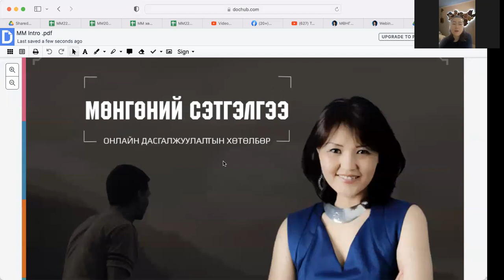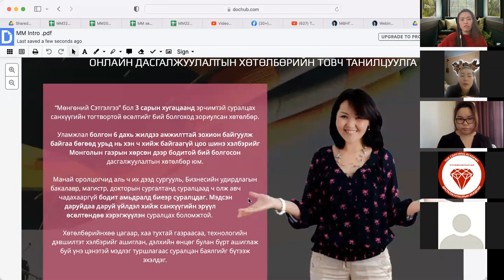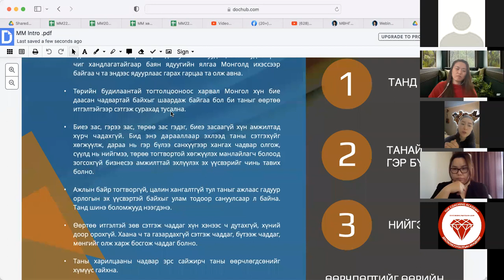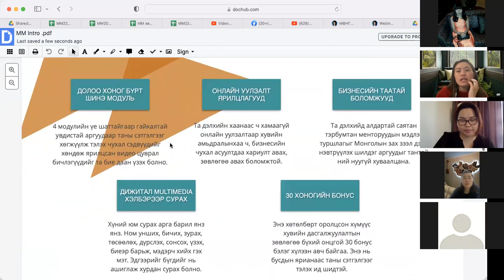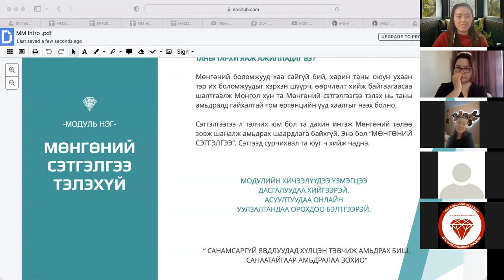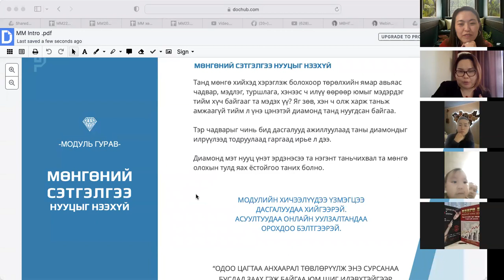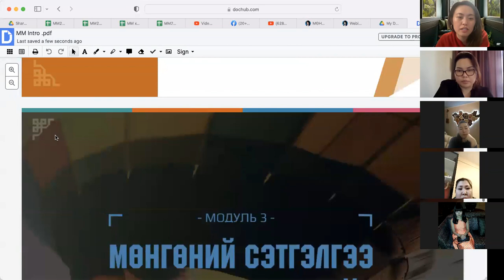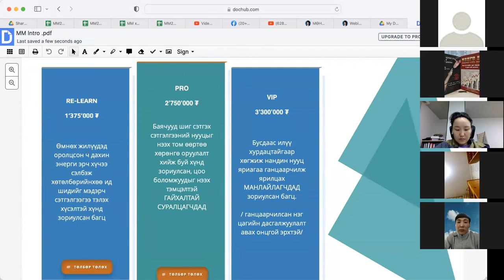"Хүүхэд таны хөгжихгүй байх шалтгаан биш" Вэбинар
Та "30 хоногт амьдралаа өөрчилье" үнэгүй аянд веб хуудсаар зочилж, өөрийн имэйл хаягаа бүртгүүлэн оролцоорой.